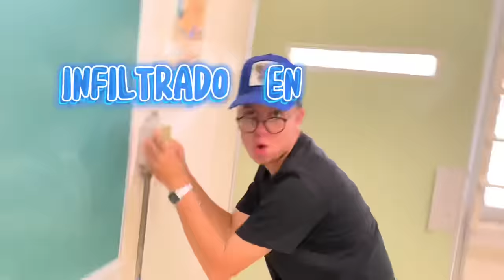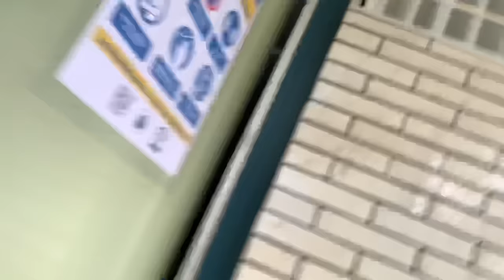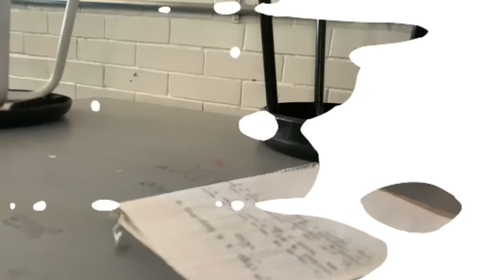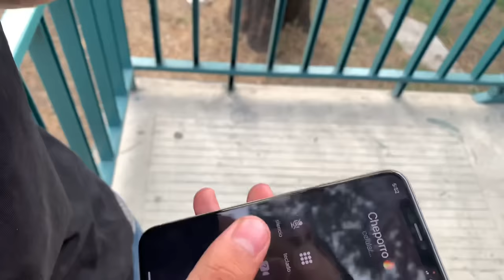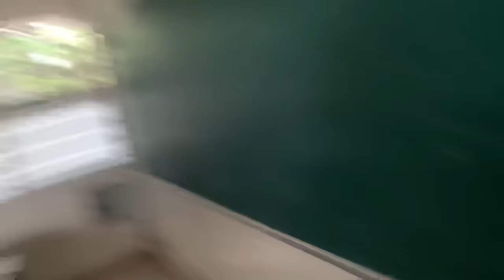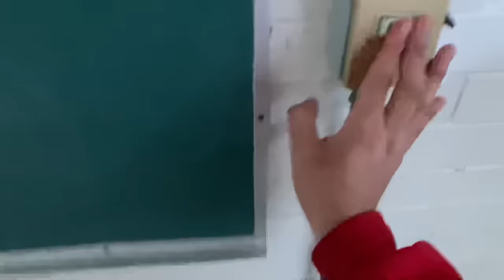ME HICE PASAR POR ALUMNO DE UNA ESCUELA POR UN DÍA | JosxAnaya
Aquí puedes comprar tus sudaderas al estilo
Drill Boyz🩸:

JosxAnaya
Drill Boyz
Vlogs
Entretenimiento
Diversión
Explorar
Tendencias
Your Papi Chulo
Escuela
CCH Oriente
UNAM